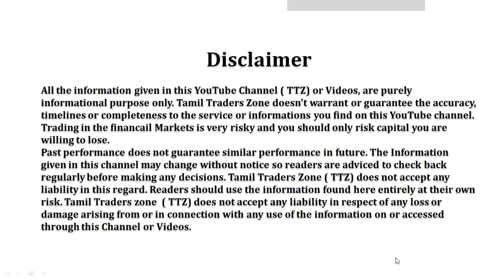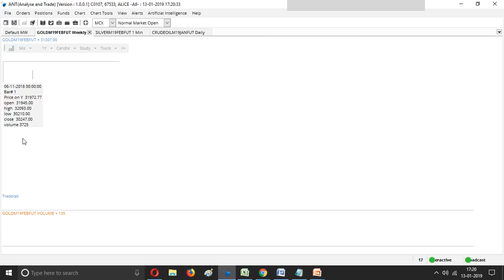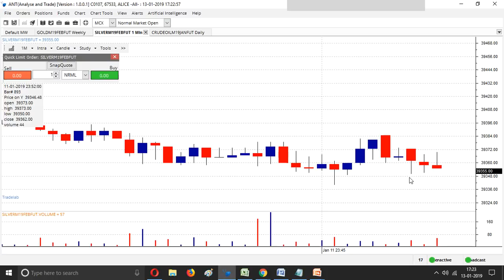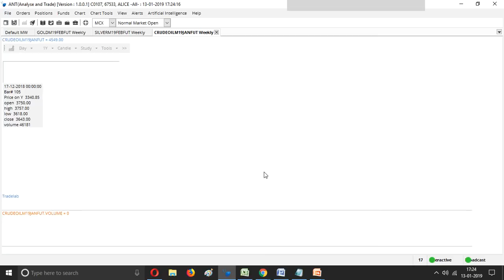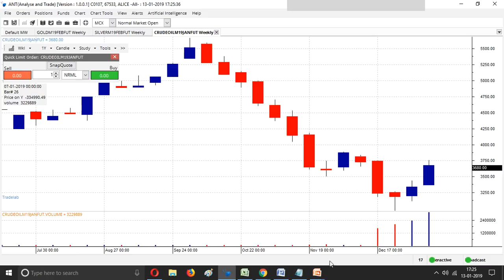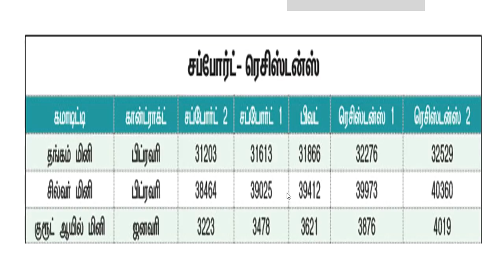14.01.2019–18.01.2019|MCX |COMMODITY|கமாடிட்டி சந்தையில் இந்த வாரம் கவனிக்க வேண்டிய முக்கிய தகவல்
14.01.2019–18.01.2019|MCX |COMMODITY|கமாடிட்டி சந்தையில் இந்த வாரம் கவனிக்க வேண்டிய முக்கிய தகவல்

GOLDM
SILVERM
CRUDEM

Saranya
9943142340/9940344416